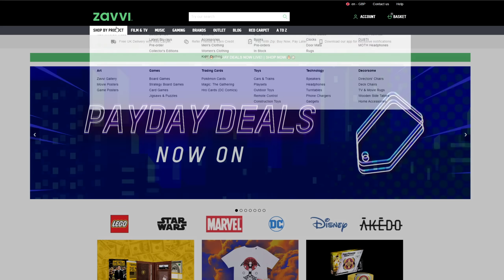spike truck crushing cops in GTA 5 RP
Use code - Elanip

Look how sick this thing looks! its a spike truck that I was able to hunt down the cybercops and destroy their cars. I have to do this more. What should we build next time?